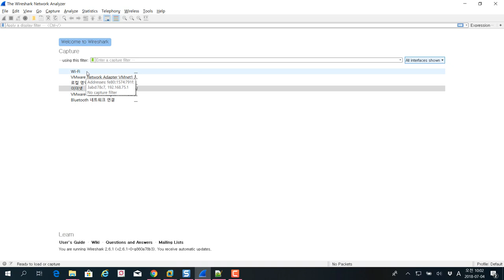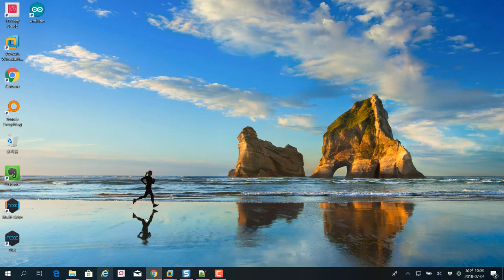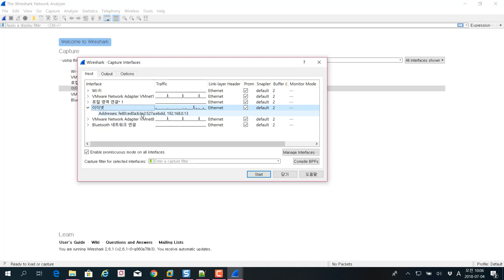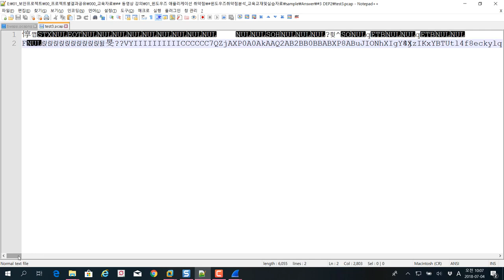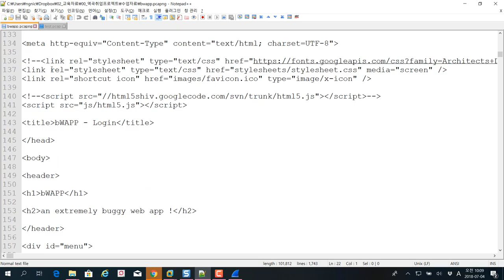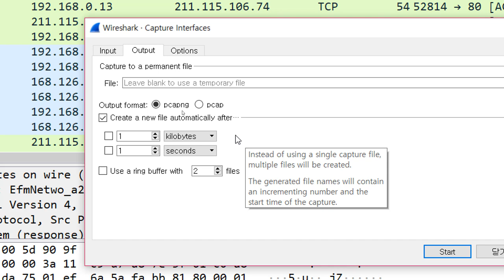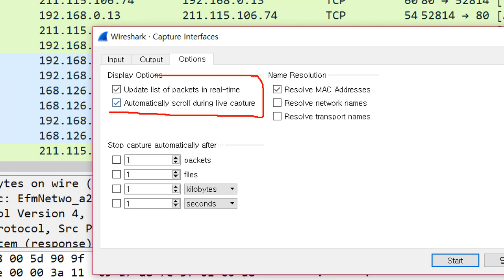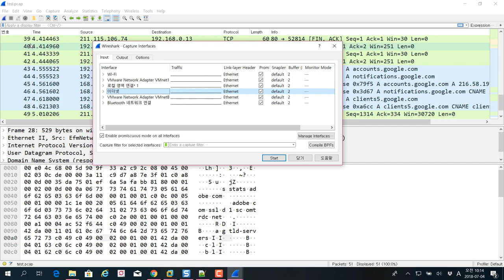(와이어샤크시리즈) 02 와이어샤크 패킷 캡처하기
보안프로젝트 )에서 제공하는 IT강의입니다. 이번 주제는 "(와이어샤크시리즈) 02 와이어샤크 패킷 캡처하기" 입니다.